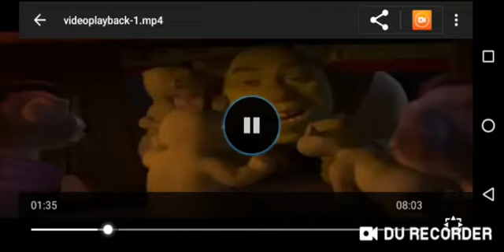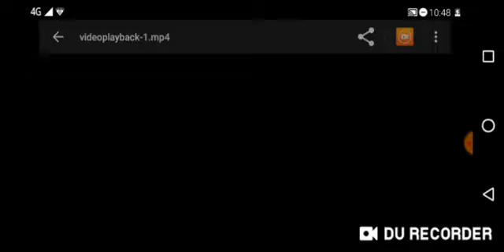Shrek chafa (part 4)